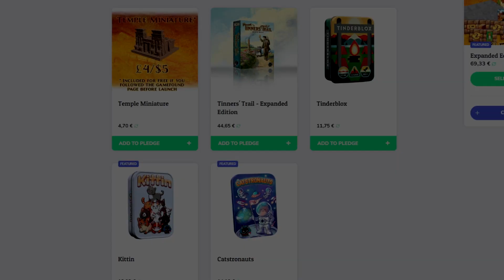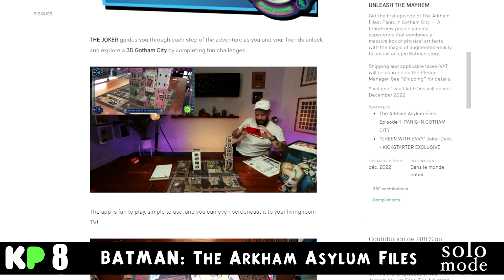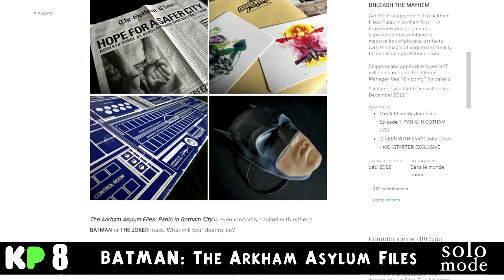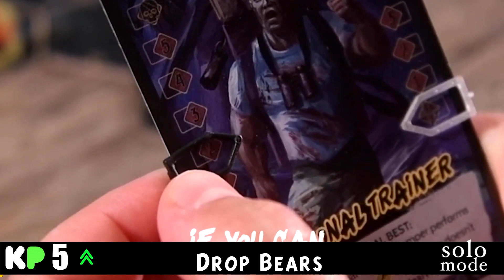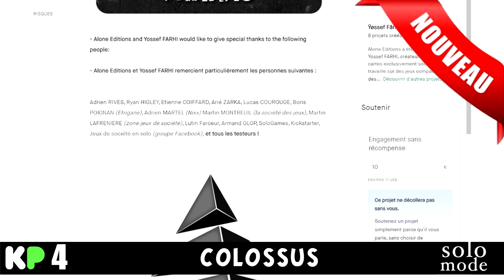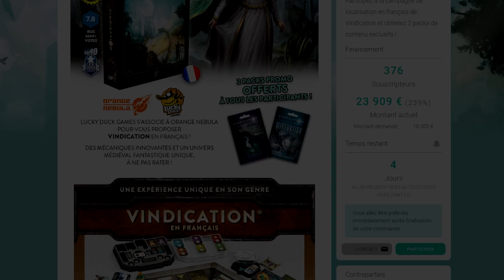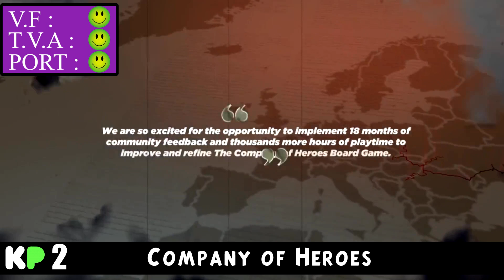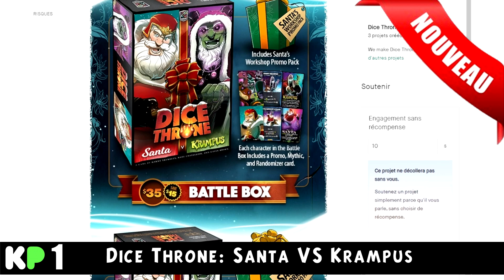L'actu hebdo des jeux sur Kickstarter, Gamefound, Ulule... + le TOP 10 de la semaine. Episode #78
Retrouvez tous les vendredi votre actu kickstarter et des autres sites participatifs : les nouveaux jeux et le TOP 10 .

Retrouvez facilement pour chaque jeu évoqué les informations pratiques comme la présence d'un mode SOLO, la V.F, les frais de T.V.A et les frais de port.

COMMENTEZ les campagnes kickstarter de la semaine et n'hésitez pas à nous dire comment améliorer Kick Parade. Cette émission a été créée pour VOUS !

00:00 début de l'émission
00:32 Amun-Re
04:14 Snap Ships Tactics
06:04 BATMAN: The Arkham Asylum Files
12:53 Cheese Factory
13:33 The Grand Carnival
15:06 Drop Bears
17:13 COLOSSUS
19:31 Summit
20:49 Tectonia
22:27 Royal Hospital
23:51 Vindication (VF)
25:31 Globetrotting
26:10 Company of Heroes Board Game 2nd Edition
28:18 Dice Throne: Santa VS Krampus
31:17 Cheers

LES PAGES :
Tectonia